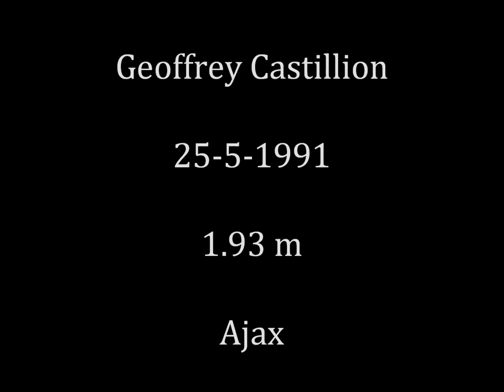Geoffrey Castillion - Spits van de Toekomst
Compilatie van Geoffrey Castillion bij Ajax.